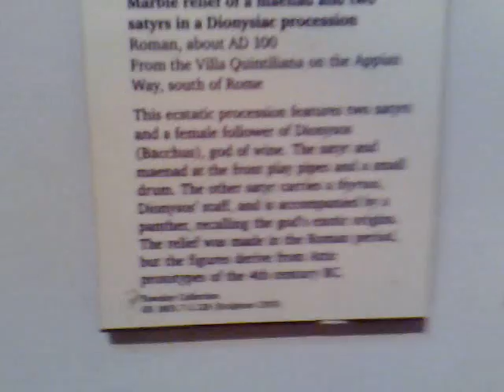BRITISH MUSEUM 4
BRITISH MUSEUM, HOLBORN CITY, LONDON ,UK WITH ZAHI & SABI